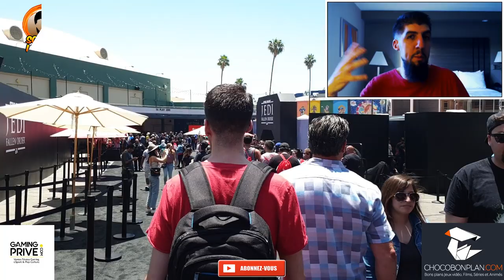J'AI JOUÉ À FIFA 20 !!!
J'ai joué à FIFA20 pendant L' E3 du EA PLAY 2019 !
Je vous donne mon point de vue concernant le jeu de EASPORTS

- CHOCOBONPLAN :
Payer ses jeux moins chère !